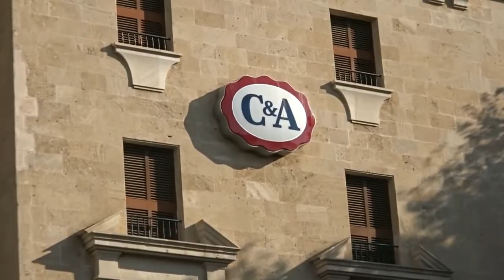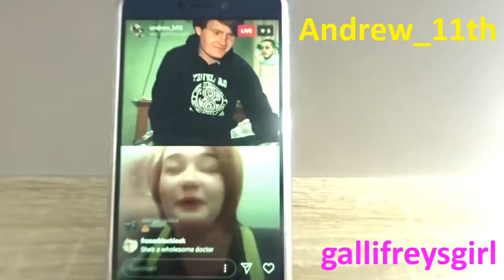Dangerdebbs on Holiday in Spain | Vlog 42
My first ever holiday with my boyfriend
We had a lovely holiday and I through I share it with you
Going to Spain, swimming under water, fun waterpark at Aqualand with, Palma and more